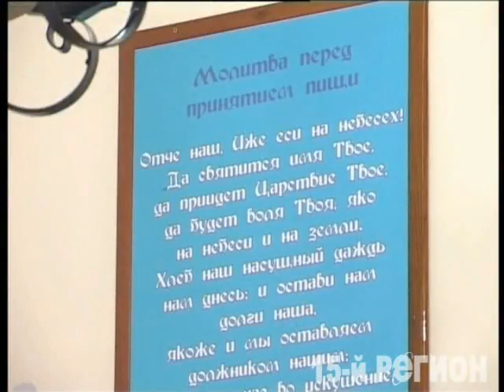Православная Осетия ( часть 2 )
Православная Осетия Христианская Осетия Христиани Ossetia Christians Осетия Алания Иристон Ирон Владикавказ Ногир Беслан Ардон Цхинвал Ossetia Osetia Ossetian Alania Osetin Osetini Iriston Iron Vladikavkaz Nogir Beslan Ardon Cxinval   Аланы Alani Кавказ Kavkaz Россия Москва Russia Moskva Потомки Алан